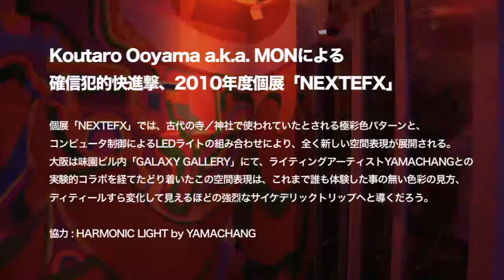"NEXTEFX" in 2010 by Koutaro Ooyama a.k.a Mon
Paint by
Koutaro Ooyama a.k.a Mon

Light by
YAMACHANG from HARMONIC LIGHT
powwow.nu/yamachang.html

Video by
Yoshinori Kataoka